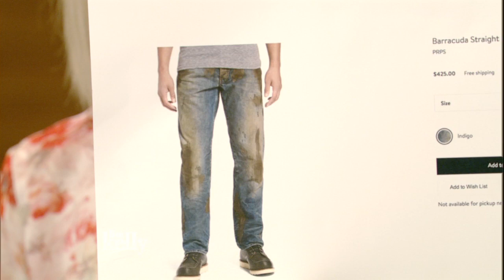$425 for Jeans Covered in Mud?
Kelly and John Leguizmo talk about the latest fashion: mud-covered jeans.